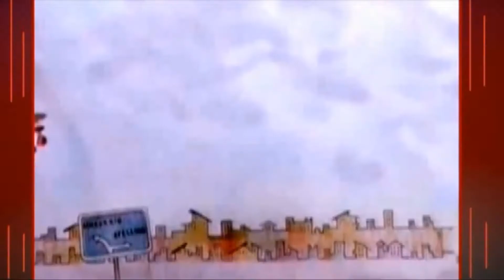SIRINGA 1 OTTOBRE 2019